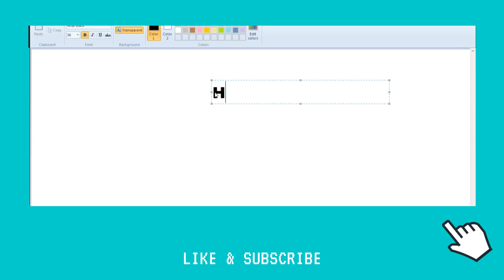How to make a Teddy bear using MS Paint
MS Paint is a free computer program made by Microsoft that allows you to create picture files as well as edit picture files saved on your computer.